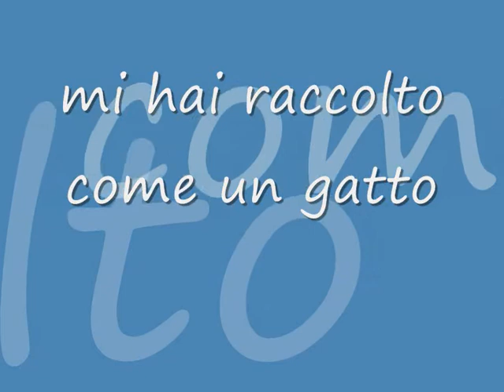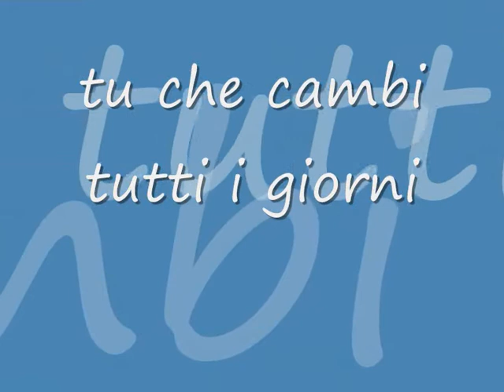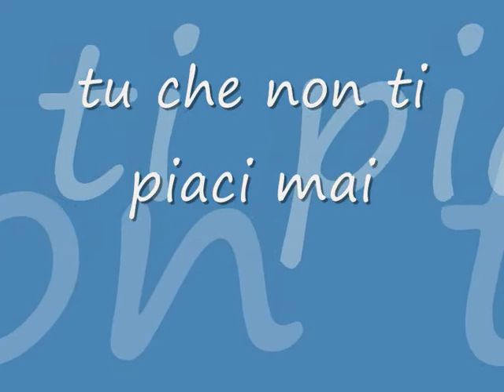Sei l'unica al mondo